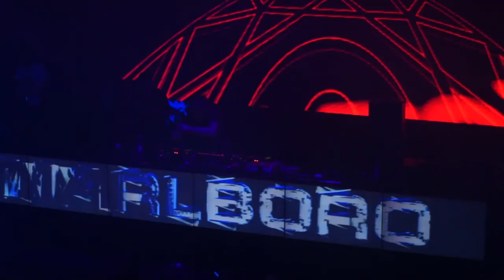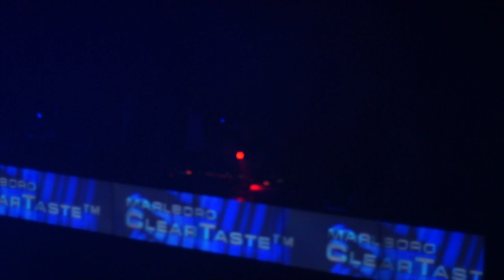John Digweed. Moscow. Izvestia Hall. 15 Feb 2013 [Full HD] + Tracklist by BroadcastingERM